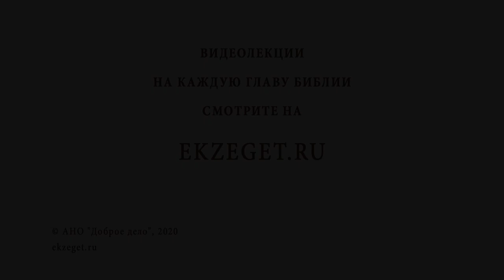Как избежать в этой жизни страданий? Игумен Лука (Степанов)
В сегодняшнем видео с игуменом Лукой (Степановым) отвечаем на вопрос: "Как избежать в этой жизни страданий?"  Касаемся следующих тем:

🔸Верное определение о человеке.
🔸Телесные болезни.
🔸Ропот верующего.
🔸Единение с Христом.
🔸Любовь святых к страданиям.
🔸Претерпевание скорбей.